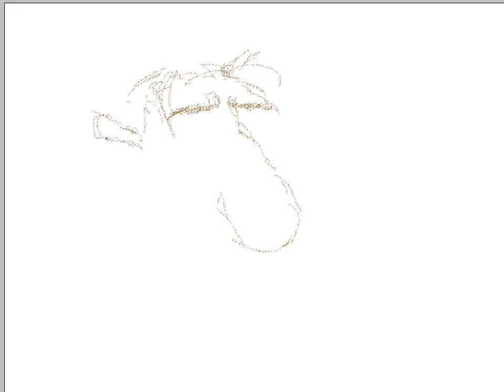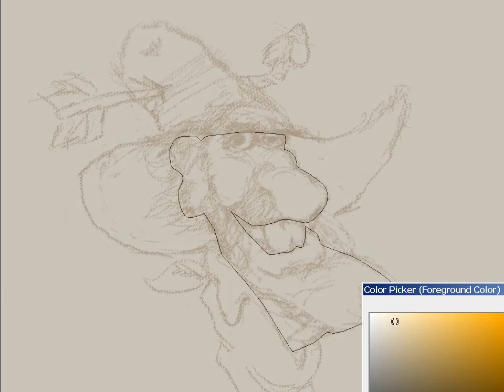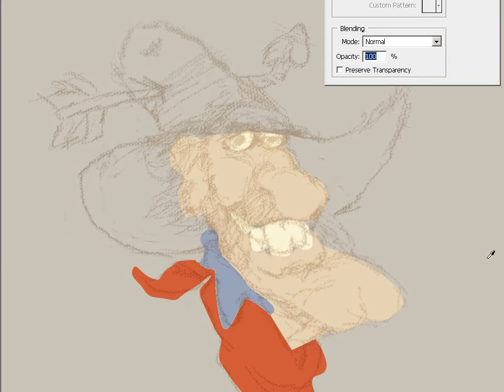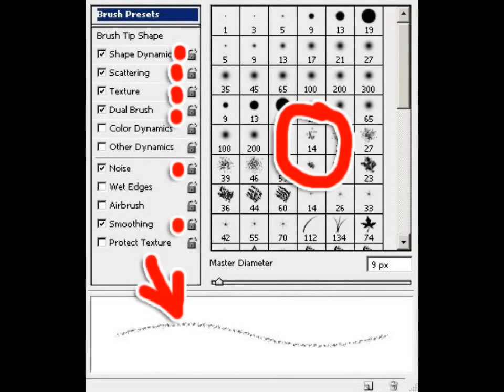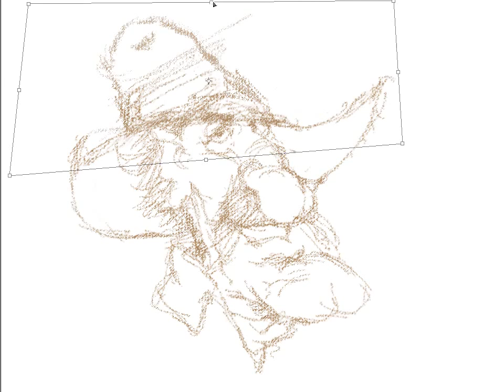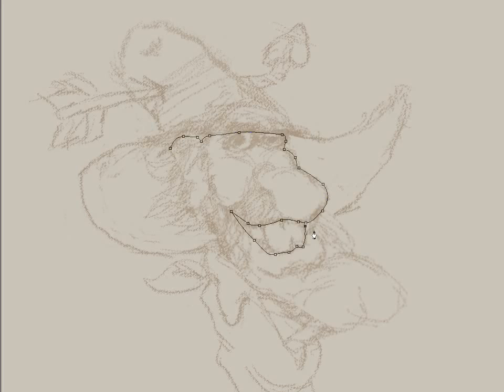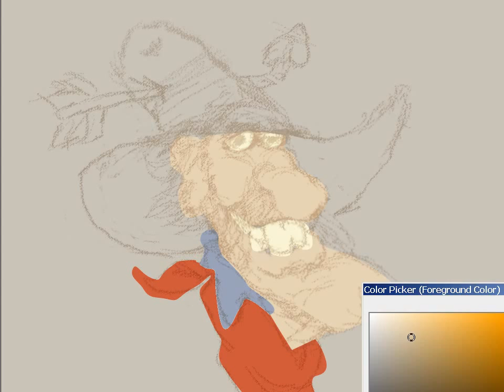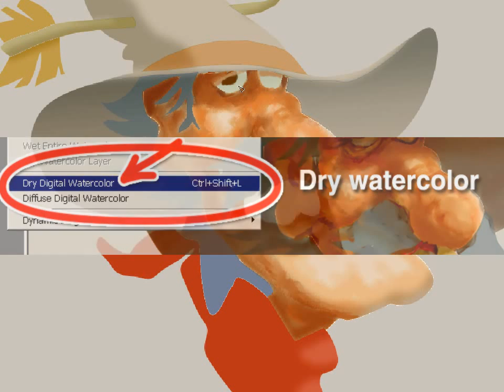Cowboy Caricature Tutorial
My step-by-step creation of a cowboy caricature - made using Photoshop